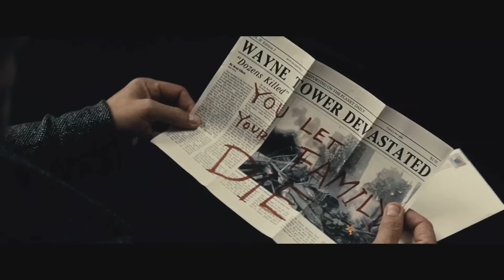Top 3 Reasons BATMAN UNDER THE RED HOOD Will Be Awesome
Who Dies In Star Wars TFA?

Batman Under The Red Hood is rumoured to be the next Batman solo movie. If so let's check out why that'd be amazing!